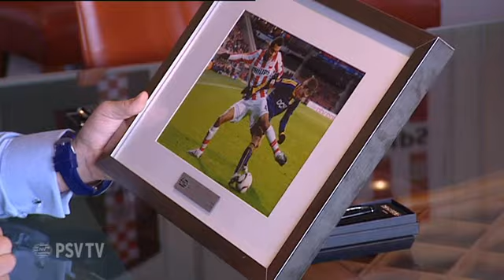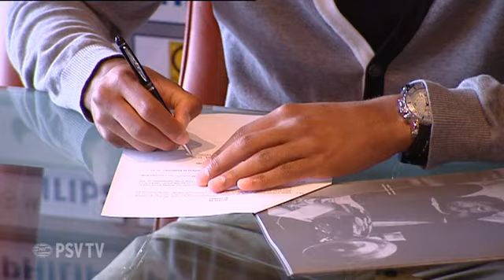Trotse Abel Tamata tekent nieuw contract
Verdediger zet krabbel onder nieuwe verbintenis.